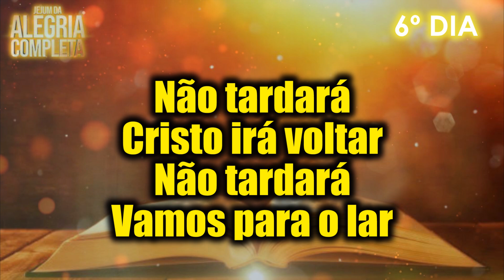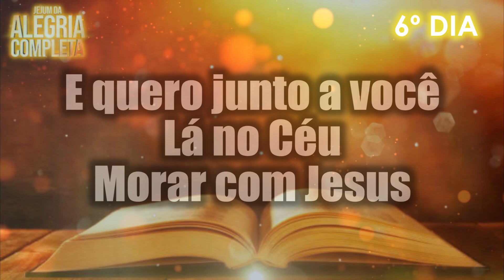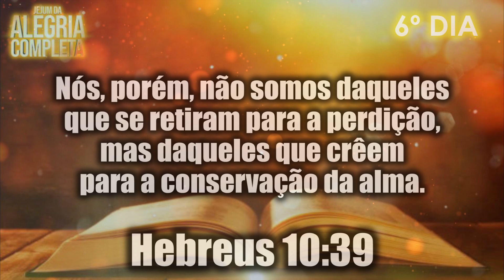🕊 NÃO TARDARÁ 🕊 - ANDRÉ BARROSO (6º DIA JEJUM DE DANIEL 2022)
LETRA
Não Tardará - Ministério Jovem

Não tardará
Cristo irá voltar
Não tardará
Vamos para o lar

Eu quero me preparar
Pois vamos logo subir
E quero junto a você
Lá no Céu
Morar com Jesus